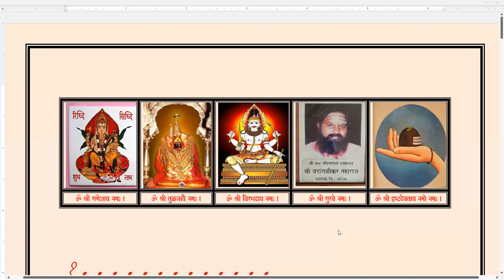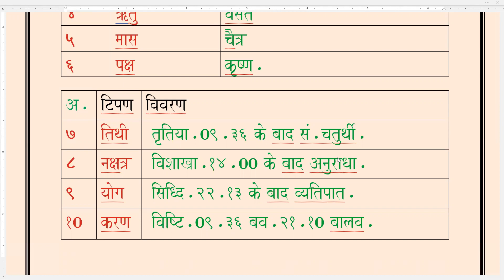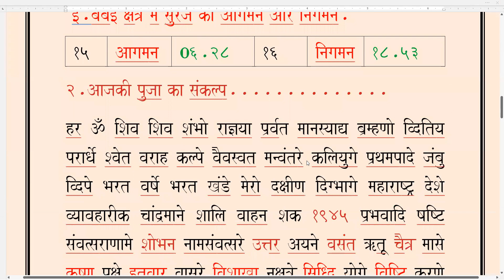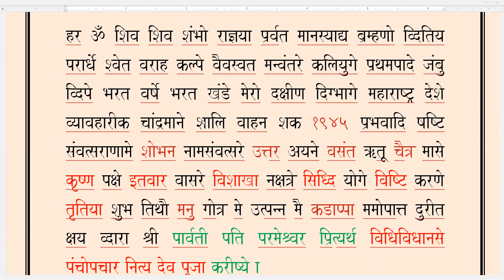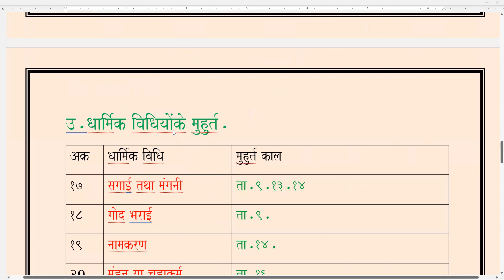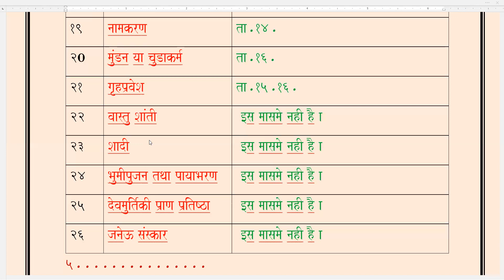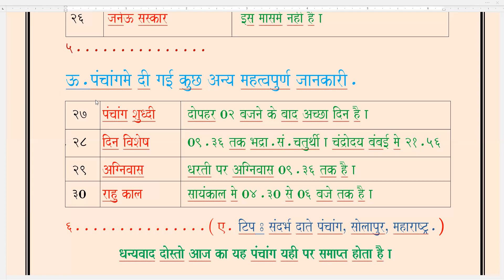Panchang kal ka / Sunday /09.04.2023.